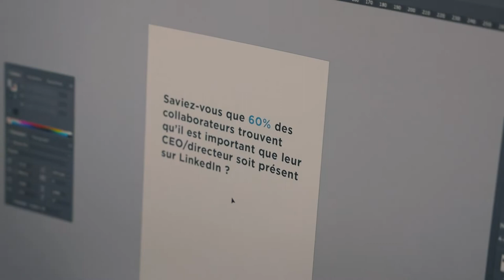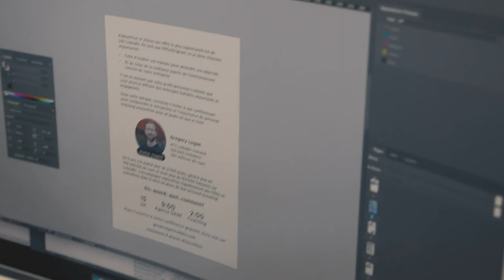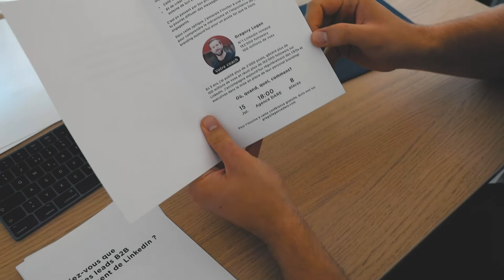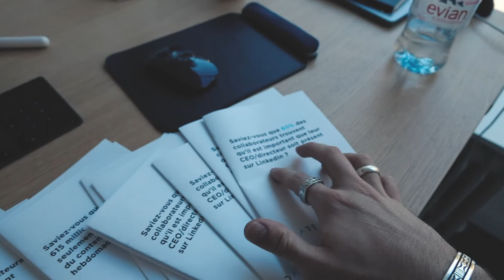Tout ne se passe pas comme prévu... | Episode 2 - Road To Success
Dans cet épisode, on teste une stratégie marketing pour lancer notre service ! Et...tout ne se passe pas comme prévu ! 😅

Si cette vidéo vous plaît ou vous a parlé, dites-le moi avec un like 🙏 C'est important pour que je puisse savoir dans quelle direction aller pour que mon contenu vous plaise toujours plus !

➤ Ecoutez mon tout nouveau Podcast, j'y parle de mes apprentissages, réussites et échecs !